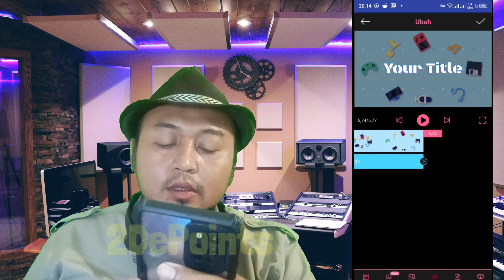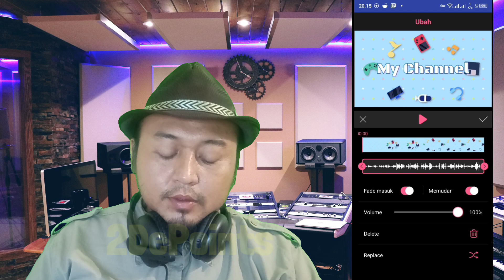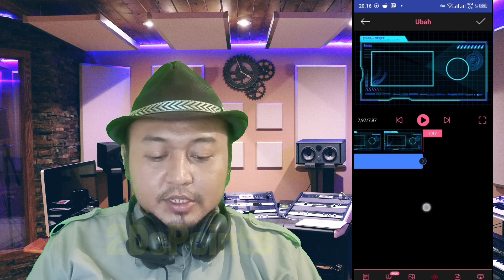How To Make Cool Intro Video in One Minute - Tutorial For Newbie Youtuber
Hello friends, many of us are having trouble making cool intros for our videos. and in this 2DePoints tutorial, I will explain how easy it is to make an intro that can be used on YouTube videos, friends.
The use of Intro videos, is intended to make our channel look cooler and more official. so many successful Youtubers have used intros on their videos.
but for us beginners who want to imitate it, sometimes we find it difficult because making a cool intro requires high editing skills.
But don't worry, in this video tutorial I will explain how to make an intro video which is very easy, even you can make an intro video for youtube or your videos in just 1 minute.
The trick is to use an application called intro maker. You can download this application on the Playstore for Android users, and you can immediately start making intro videos.
In addition to making intro videos, you can also make cool outro videos or insert videos for your YouTube videos.
you only need to press a few buttons and then enter a song which of course has been prepared by the application and be a cool intro or outro video that you can use.

We also have a group for YouTubers to learn together, if you want to join us please click on the following link: